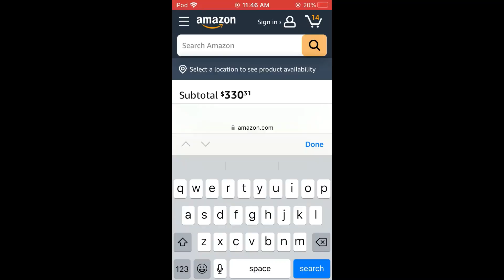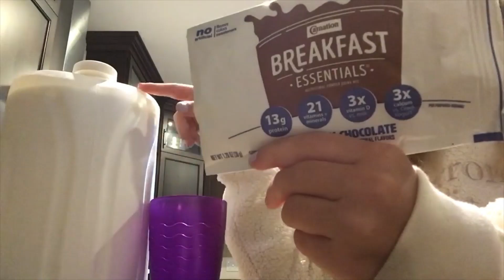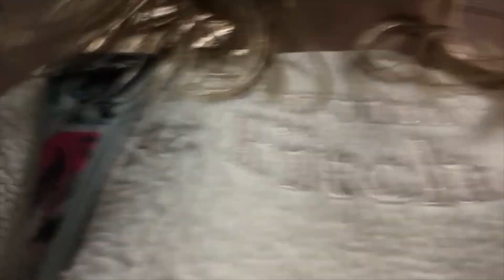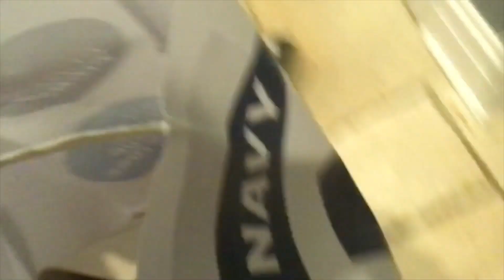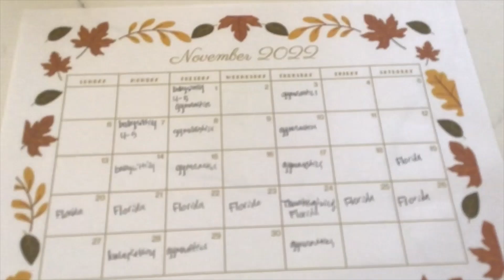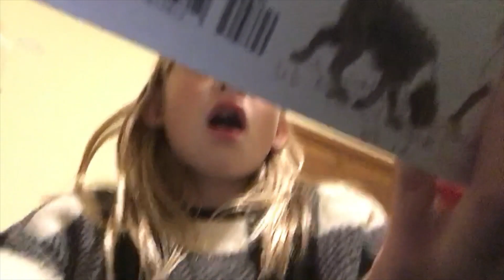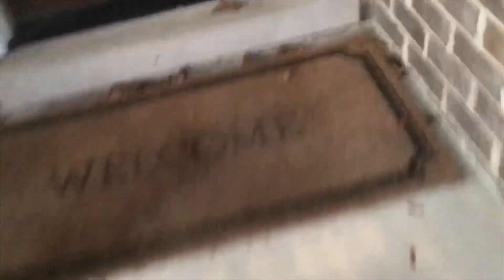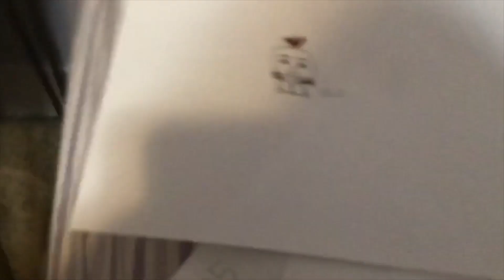A week in my life